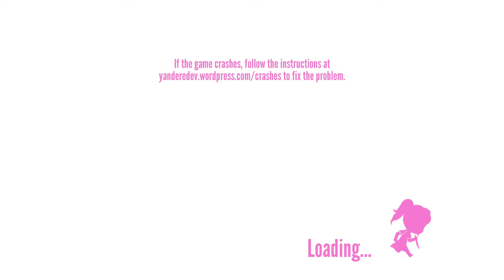first time playing yandere simulator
comment what poses you want me to do